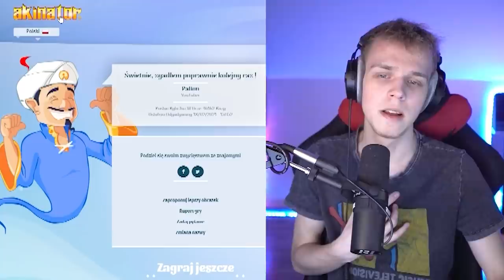Czy AKINATOR MNIE ZNAJDZIE?! *śmiesznie*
✔️ ODCINKI CODZIENNIE o 19:19

✔️ SKRYTKA POCZTOWA:
Filip Szczypka
43-400 Cieszyn